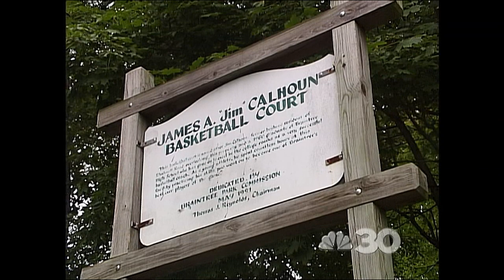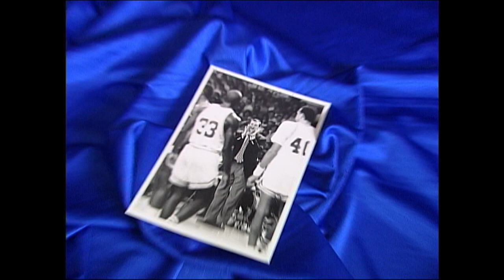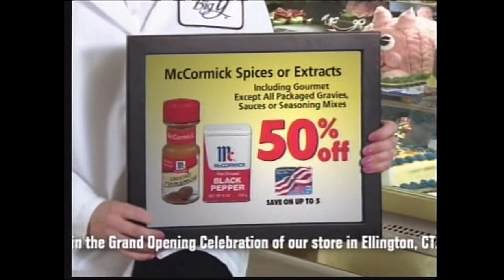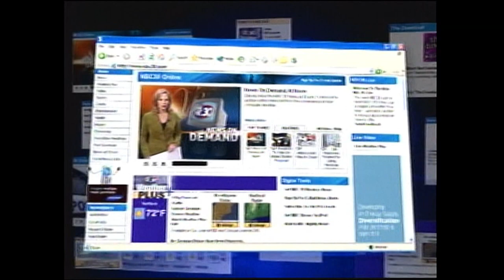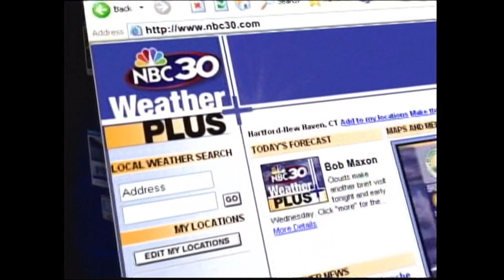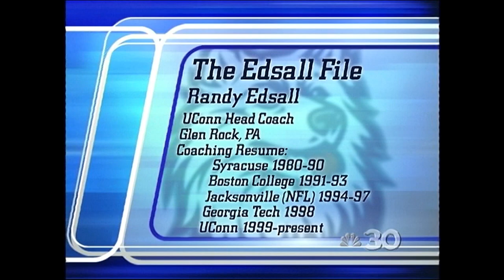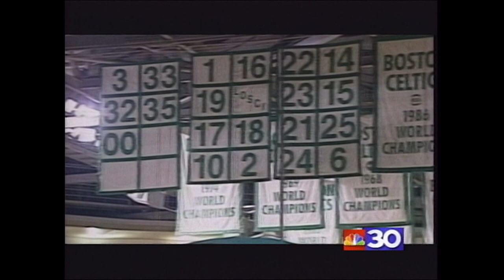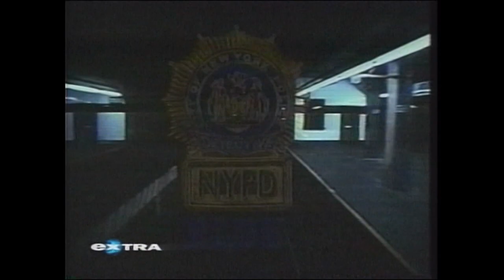WVIT (NBC CT) SPORTS SPECIALS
JIM CALHOUN: BEYOND THE BENCH (2002)

JIM CALHOUN: THE ROAD TO THE HALL OF FAME (2005)

GENO AURIEMMA: THE ROAD TO THE HALL OF FAME (2006)

KEVIN NATHAN - "TERROR" OF BIDDLE FIELD PROMO (2006)

NFL BACK ON NBC CT SPECIAL (2006)

CELTICS NBA EASTERN CONFERENCE FINAL SPECIAL (2002)

HARTFORD WOLF PACK WIN CALDER CUP - LIVE SUNDAY SPORTS REPLAY (2000)